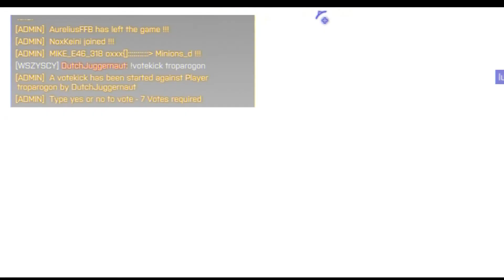Chets master bf4/13